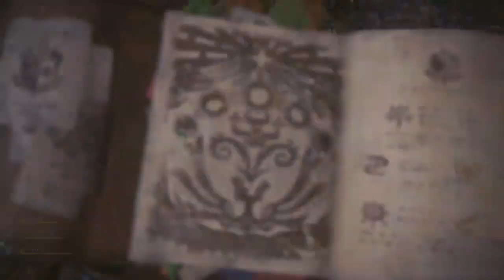Monster Hunter World - Third day of Spring Festival and events 4/7/2018